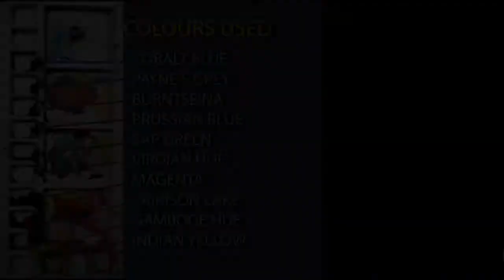WATER COLOUR FOR BEGINNERS-1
Water colour for beginners to draw a Rose easily with english subtitle